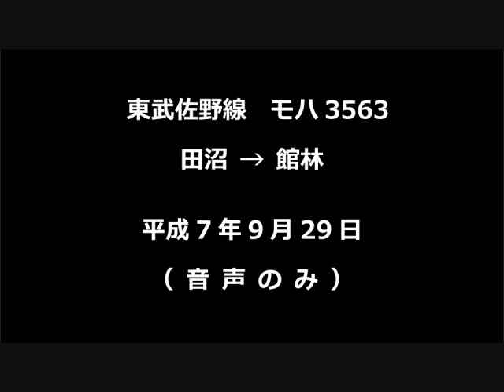【音声】 東武佐野線 モハ3563 田沼→館林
平成７年９月２９日に収録した東武佐野線３０５０系・モハ３５６３の走行音です。
ちょっと周囲の話し声が入ってしまっていますが、ご了承ください。

DAT（SONY TCD-D7）＆ピンマイクにて収録しました。